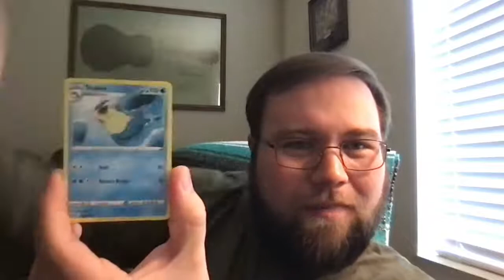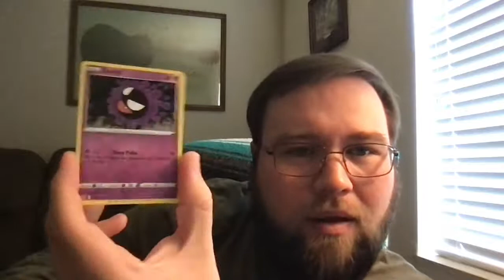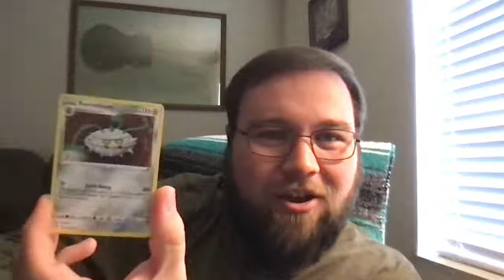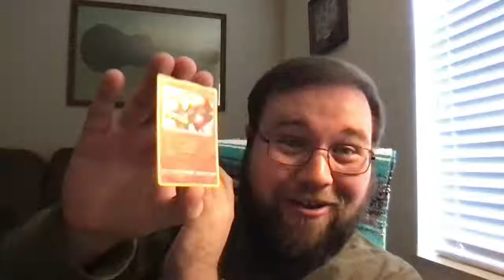Rival Wil & 18 Wheeler Gamer Co Op - Mystery Dungeon: Explorers of Sky Ep. 3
Hey hey hey!!!  My name's Wil and I'm glad to have you here!  I'm so excited to be playing in my first Co Op series with Kevin (18 Wheeler Gamer), go sub to him

I want everyone here to enjoy themselves and have a good time, and in order to do that, I have a few rules for the chat.
Stream Rules:
-No bullying anyone
-No spamming in the chat
-Please respect my moderators
-Please treat others the way you would like to be treated

I'm so glad to have you here and I hope you have an awesome day!